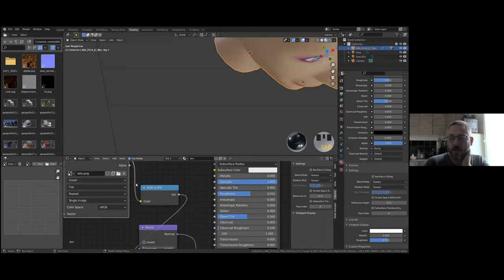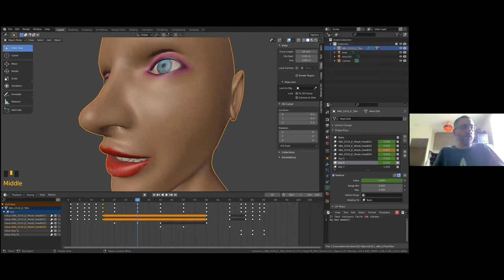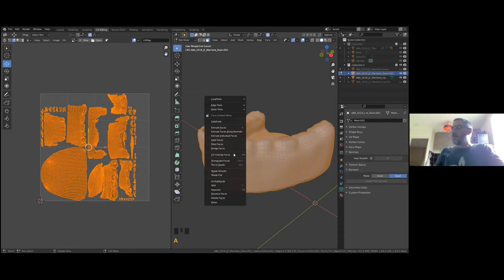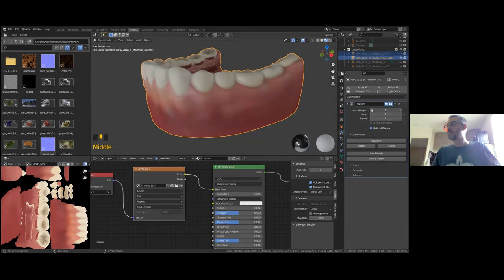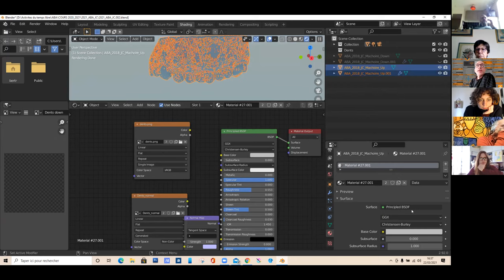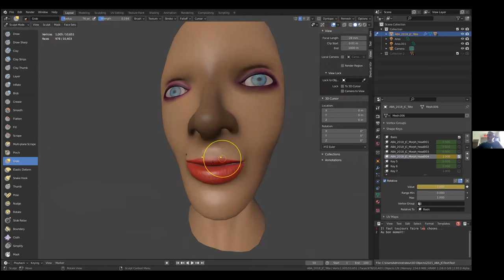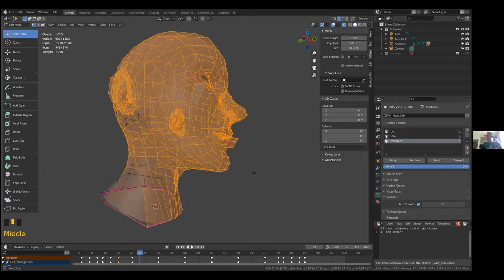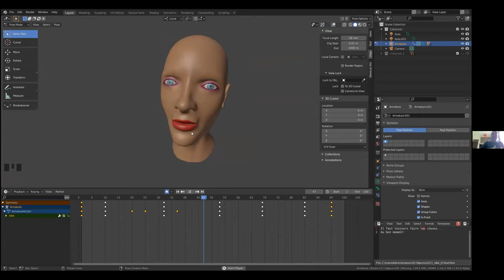ABA Zoom'ART - Cours du 22 Mars 2021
Un peu de fun avec Jessica
Merci Véronique pour l'enregistrement.
Blender 2.9x